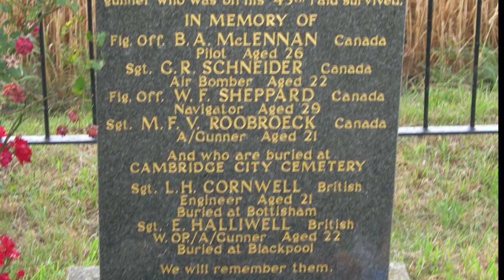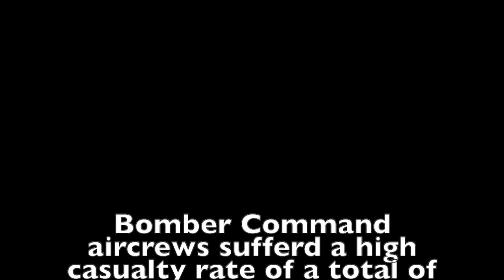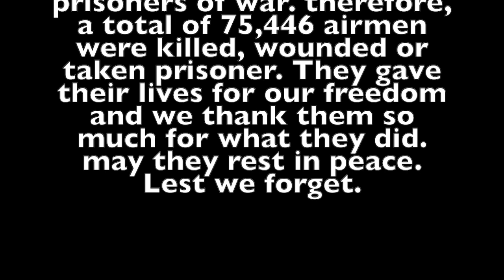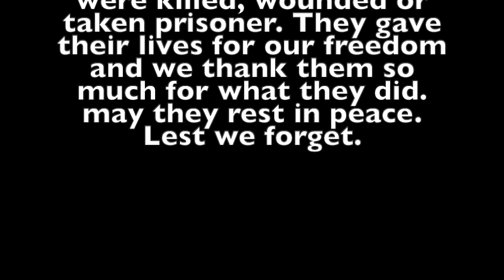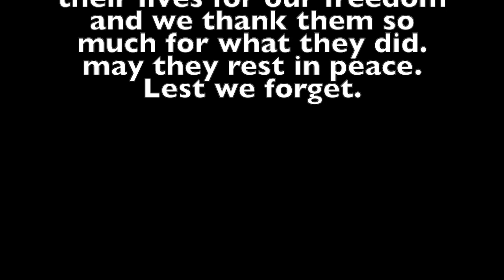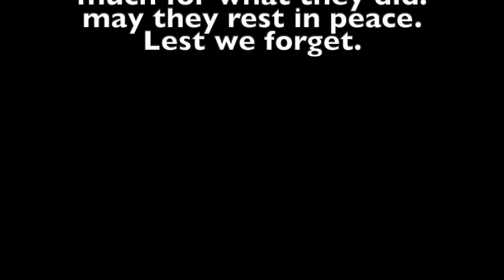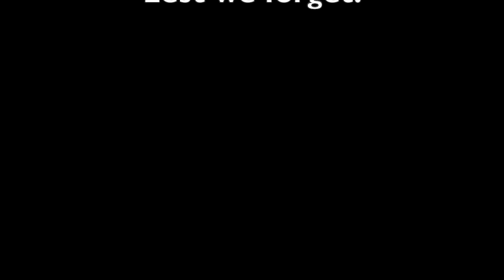Mike Harding Bombers Moon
A tribute To our boys of bombers command along with Mike Harding's fantastic track Bombers Moon